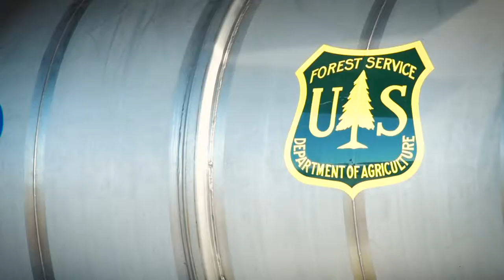MAFFS 2016 Training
Overview of the annual Modular Airborne Fire-Fighting System (MAFFS) training done in May 2016.

Location: Channel Islands Air National Guard Station, Point Mugu CA.

Video by Staff Sgt. Paul Porter, 145th Airlift Wing, North Carolina Air National Guard.

This video is free of known copyright restrictions under U.S. copyright law. Source